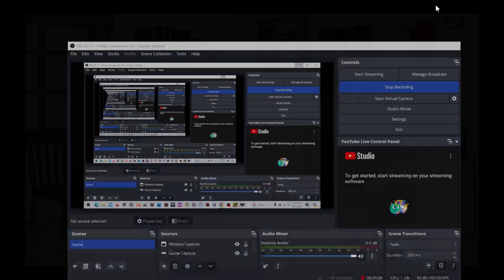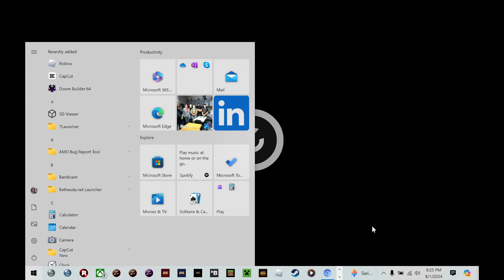Jeremy and Friends watches "FTRI" and gets grounded!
NOTE: "FTRI" stands for... "FlashThemes Resignation Incident!"